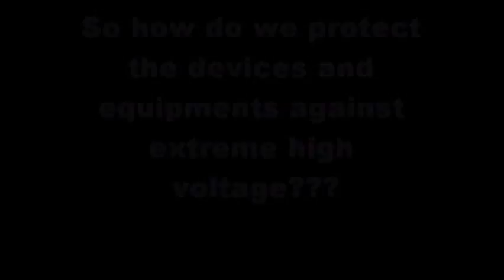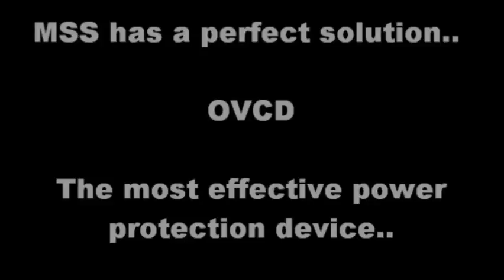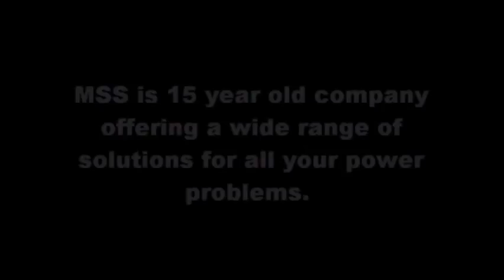V kavach (OVCD) testing - Can withstand 440V for more than 24 hours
440V protector
Can withstand 440V for more than 24 hours